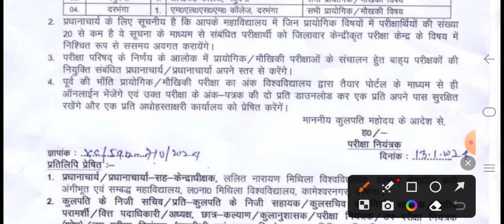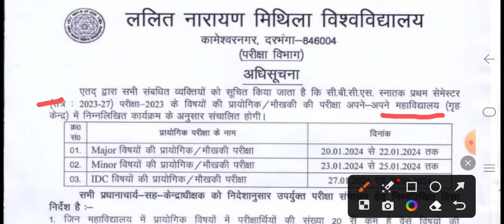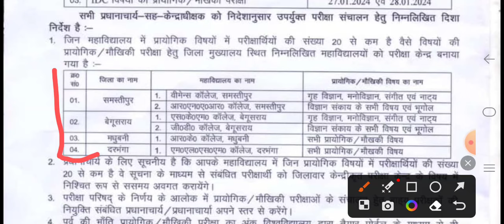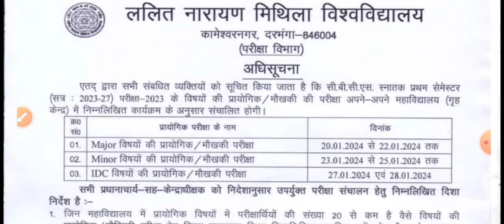Lnmu Ug Semester 1 Practical Exam Date 2023-27| प्रैक्टिकल परीक्षा की तिथि जारी